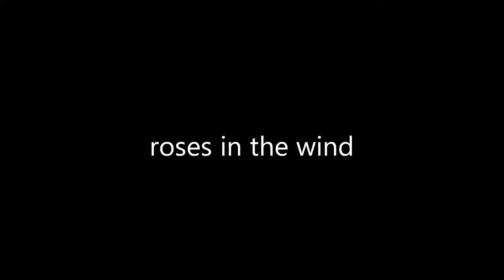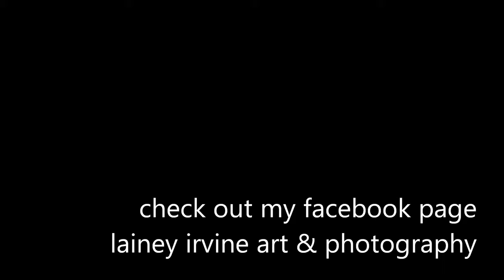digital paintings by lainey irvine art & photography october 2017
lainey irvine art & photography.  series of digi paintings using the electronic tools to draw and paint freehand in small format, while utilising mixed media for multi layering texture and effect.  created over 3 days